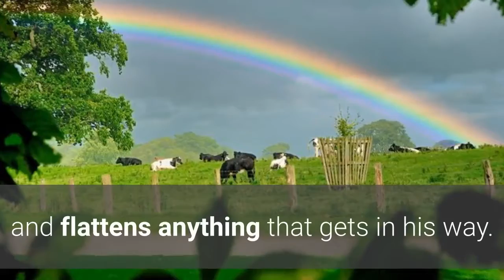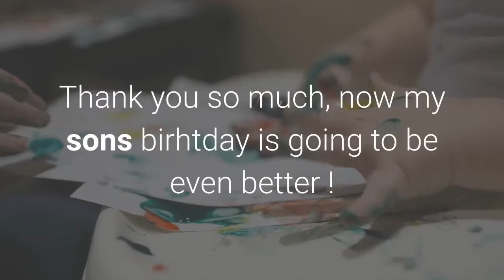LEGO Ninjago Kruncha and Wyplash Set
Here you can buy LEGO!
Here you can buy the best toys!
And here you can learn how to earn so much money to buy all the toys!) And not only toys!)

Spinning figures fight the Ninja! Each figure includes weapons, character card, and battle cards!.
Bring Ninjago home!  Set includes 2 individually packaged sets, including: 1x Kruncha 1x Whiplash As hard as rock, General Kruncha loves being right and flattens anything that gets in his way.
Spin your way to victory against the Spinjitzu masters and use the four battle cards included in the set to influence the outcome. Set also includes earth optic spinner, 3 weapons, 1 character card, 4 battle cards and 24 LEGO pieces.
Wyplash wears his head backwards so he always knows where he’s been. Spin your way to victory against the Spinjitzu masters and use the four battle cards included in the set to influence the outcome.
Set also includes ice optic spinner, 3 weapons, 1 character card, 4 battle cards and 23 LEGO pieces. Ages 6 to 14.Spinning figures fight the Ninja! Each figure includes weapons, character card, and battle cards! Bring Ninjago home! Set includes 2 individually packaged sets, including: 1x Kruncha 1x Whiplash As hard as rock, General Kruncha loves being right and flattens anything that gets in his way. Spin your way to victory against the Spinjitzu masters and use the four battle cards included in the set to influence the outcome. Set also includes earth optic spinner, 3 weapons, 1 character card, 4 battle cards and 24 LEGO pieces. Wyplash wears his head backwards so he always knows where he’s been. Spin your way to victory against the Spinjitzu masters and use the four battle cards included in the set to influence the outcome. Set also includes ice optic spinner, 3 weapons, 1 character card, 4 battle cards and 23 LEGO pieces. Ages 6 to 14. Review: My sons birthday is in a few days, he asked for Lego Ninjago and you just so happened to has the two he wanted, the price was great and the shipping was super fast. Thank you so much, now my sons birhtday is going to be even better !